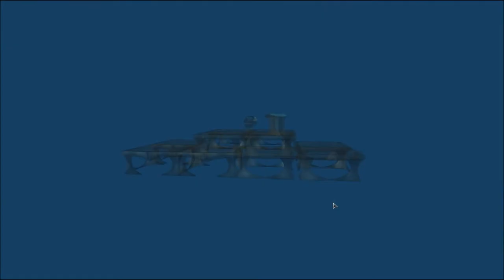STO - The Vault: Ensnared - Multi-Vector Advanced Escort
Walkthrough of the Vault Ensnared scenario. Included are tips and trips for successfully completing the mission. I cut repetitive parts of the mission for a shorter video it is approximately a 15 minute mission.

This time I am using my Multi-Vector Advanced Escort sporting a trial Plasma build with cannons and turrets. Still have 2 more purple XII weapons to get. Personally I like vessels with good speed and turn for this mission as I often go right side. Plus helps when chasing the web weavers.

There is a graphics error in the title screen. There should be a person where the floating gun is. The first time I took a screen shot it was missing the ship and just had a pair of legs floating up there.